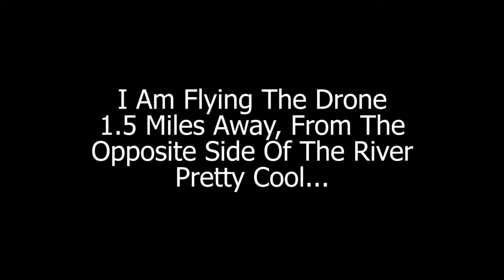Kinder Morgan Oil Facility West Bank of New Orleans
This is my first use of range boosters with my DJI Phantom 3 Professional. I am standing on the opposite side of the Mississippi River. Sequence of shots shows a tanker ship getting pushed into dock with a tug assist, Then you see the tanker ship loaded and up close, then there is nice flyover of the facility.